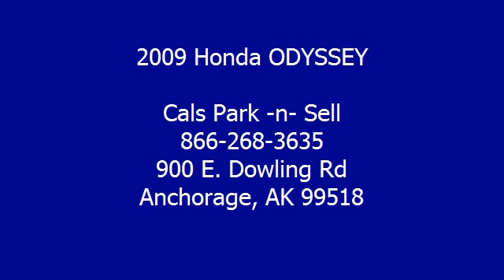2009 Honda ODYSSEY - Cals Park -n- Sell - Anchorage, AK 99518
900 E. Dowling Rd

VIN: 5FNRL38489B006375
Engine:
Drivetrain:
Transmission: N/A
Mileage: 53,092
Color: MAROON (exterior)  (interior)

Features:
2009 Honda ODYSSEY Van. This vehicle features the following equipment: N/A, ,